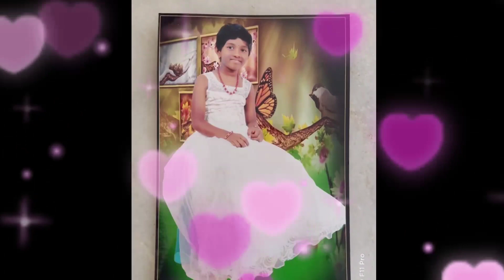childhood memories/memories 25th video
hi all,